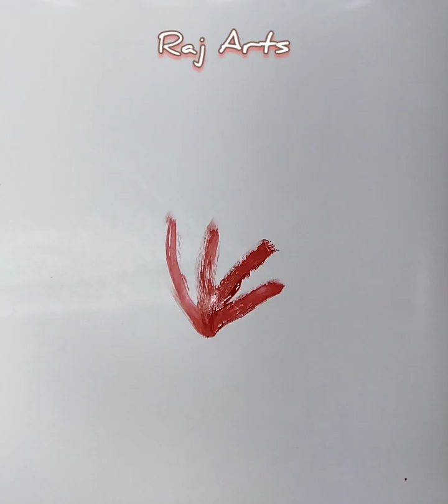Flying Bird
Hello friends Wellcome to the Raj arts.
In this video how to draw in flying birds step by step water colour for beginners.
proceed shown the tutorial I hope you like it.